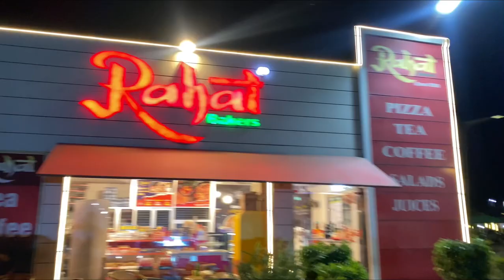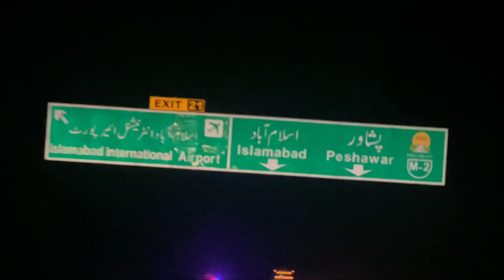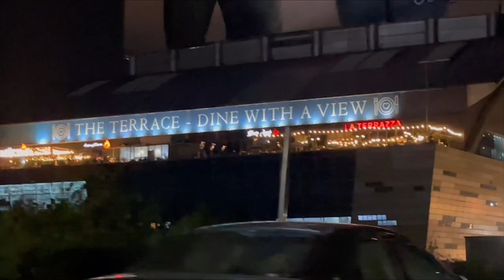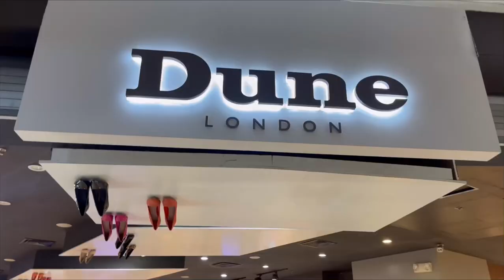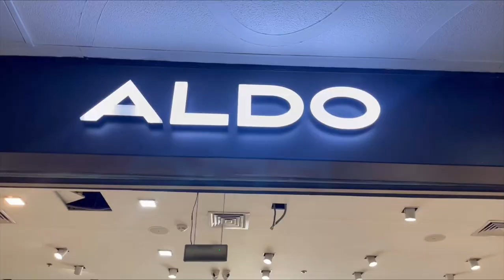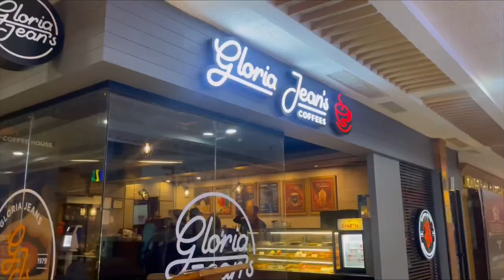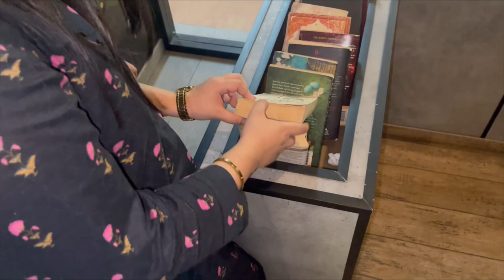24HRS IN ISLAMABAD ! 😍 Went Monal & Centaurus Mall | Travel Vlog | My First Impression ✨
Musician: ASHUTOSH

Monal Restaurant Honest Review! ❤️
Visited Centaurus Mall the Famous one in Islamabad ❤️
Exploring Al fatah store 🫶
My whole day in Islamabad for the First time !!
Lets watch the experience here! 🫶